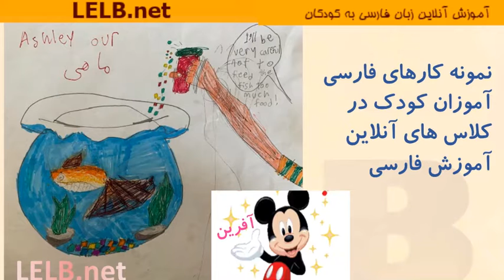آموزش آنلاین زبان فارسی به کودکان با شعر و نقاشی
آموزش آنلاین زبان فارسی به کودکان و خردسالان با شعر و نقاشی از سرتاسر دنیا در آکادمی دوزبانه LELB Society به شکل شاد و جذاب و یادگیری سریع و آسان زبان فارسی برای کودک شما